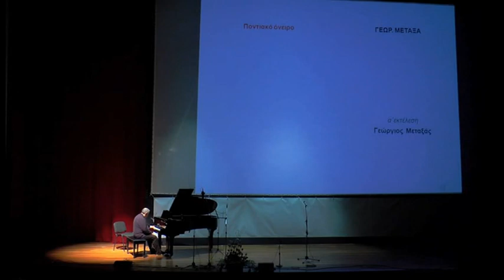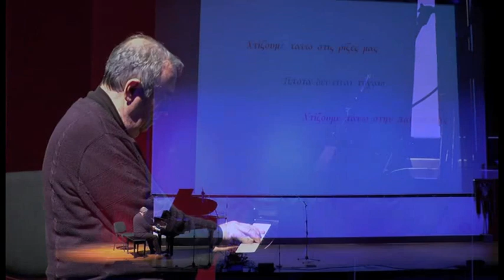GIORGOS METAXAS - Pontian Dream [29/01/2014] University of Patras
29 Ιανουαρίου 2014
ΣΥΝΕΔΡΙΑΚΟ Κ' ΠΟΛΙΤΙΣΤΙΚΟ ΚΕΝΤΡΟ ΠΑΝΕΠΙΣΤΗΜΙΟΥ ΠΑΤΡΩΝ
Εκδήλωση
"Ο ΠΟΝΤΟΣ ΤΟΥ ΧΘΕΣ ΚΑΙ ΤΟΥ ΣΗΜΕΡΑ"

ΓΙΩΡΓΟΣ ΜΕΤΑΞΑΣ, πιάνο (16/04/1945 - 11/01/2023)
Ποντιακό Όνειρο

CONFERENCE AND CULTURAL CENTER OF THE UNIVERSITY OF PATRAS
"PONTOS YESTERDAY AND TODAY"

GEORGIOS METAXAS, piano
PONTIAN DREAM